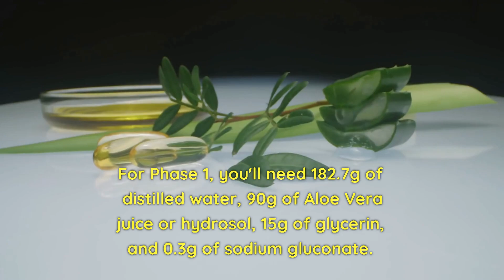HOW TO MAKE ALOE VERA MICELLAR WATER - COLD PROCESS COSMETIC FORMULATION - FREE SKINCARE RECIPE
How To Make Aloe Vera Micellar Water - Cold Process Cosmetic Formulation - Free Cosmetic Recipe

In this tutorial, Green Beauty Chemist shows you how to make your own Aloe Vera Micellar Water using a cold process formulation that's gentle on sensitive skin. Follow along with the free cosmetic recipe to create a refreshing and effective micellar water at home. Don't forget to visit PureBlendNaturals.com for high-quality ingredients and StableCosmeticFormulas.com for more DIY beauty tips!